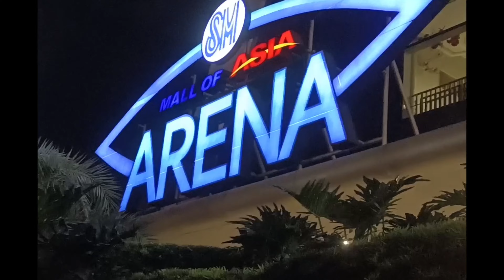Concert Vlog: Jonas Brothers Live in Manila "Celebrating Five Albums" 🎸🎙 | JEAN FLICK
✮ ⋆ ˚｡𖦹 ⋆｡°✩✮ ⋆ ˚｡𖦹 ⋆｡°✩